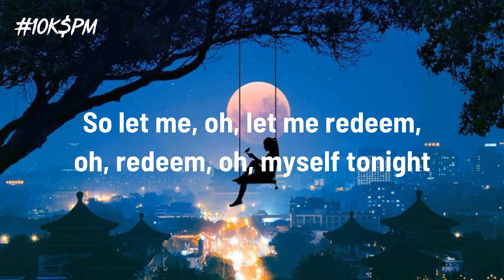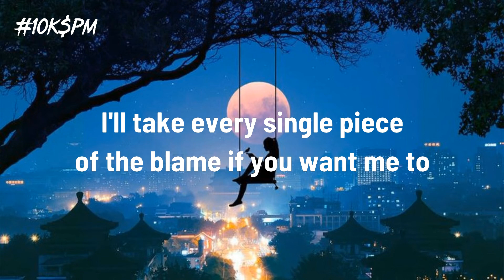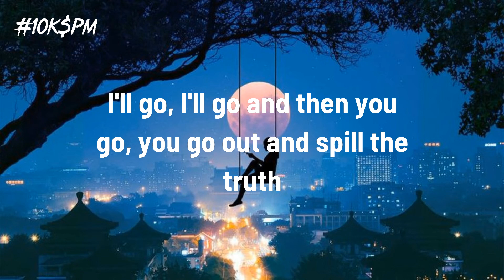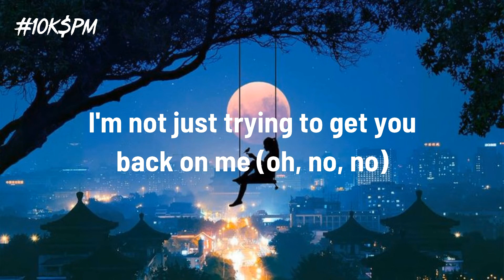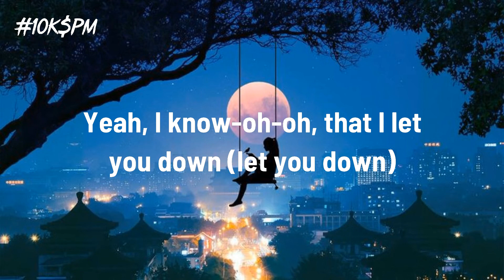Justin Bieber - Sorry (Lyrics)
[Chorus]
I'm sorry, yeah
Sorry, yeah
Sorry

[Chorus]
I'm sorry, yeah
Sorry, oh
Sorry
Sorry, oh
Sorry